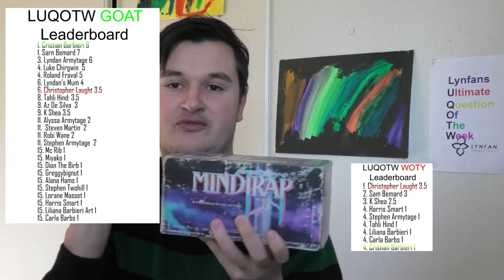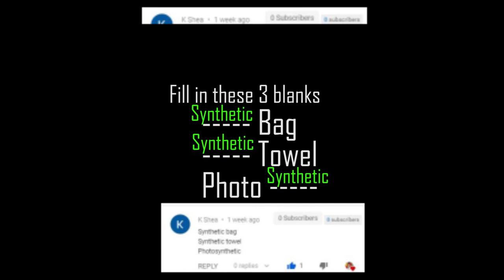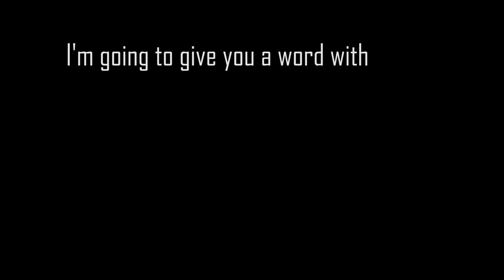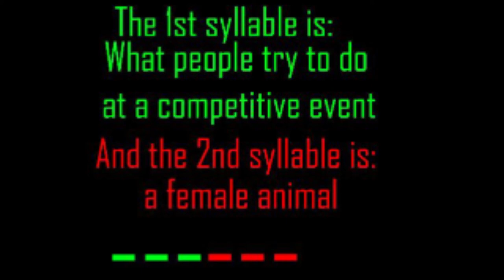2 Syllables 1 Word - LUQOTW #68